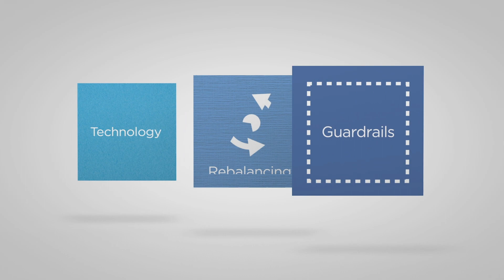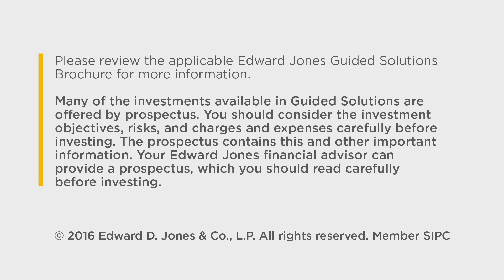Edward Jones Guided Solutions Fund Account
Choosing how to invest is a personal decision for everyone. Some investors prefer to be involved in the day-to-day decision-making while others prefer to delegate the day to day decisions. If having the yes/no decision on the investments you own, with some help staying aligned with our guidance sounds appealing, you may want to consider the Edward Jones Guided Solutions Fund Account.

With the Fund account, you'll work with your financial advisor to build your portfolio, choosing from an extensive list of mutual funds and ETFs. To help you stay on track over time, you and your financial advisor will monitor your account together, and in addition, our technology acts like guardrails -- automatically rebalancing your account once a year, if needed.

If Guided Solutions Fund Account sounds appealing – or if you have questions, talk to an Edward Jones financial advisor to determine what approach works for you – based on your investment personality and the things you value the most.